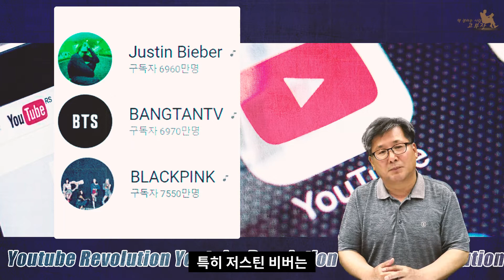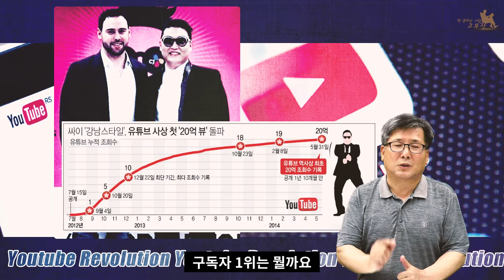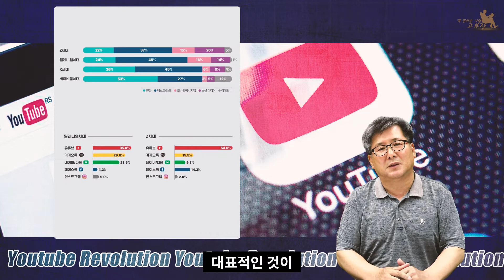유튜버로 먹고 사는 법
좋은 책을 함께 읽고, 나누고자 합니다.
매주 화요일, 금요일 업로드 됩니다.